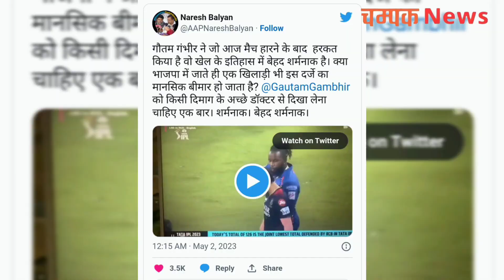AKHIR KYO GALI GALOCH KARNE LAGE KOHILI AUR GAMBHIR POORA SACH JANNE